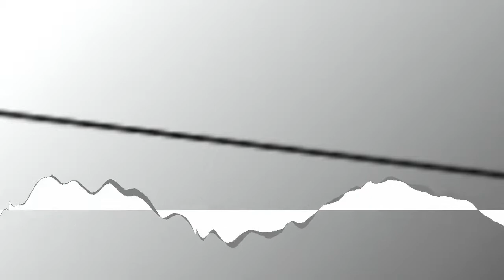Soft and Furious - Game On [Creative Commons Music] 🔴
[Song attributes]
Bit Rate: 320000
Genres: Soul-RnB, Electronic, Techno, Synth Pop, Instrumental, Vaporwave

This song: Game On is from Soft and Furious's album: Soft and Furious

[Album Description]:  You are Bae

[Album Attributes]
Length: 00:22:27